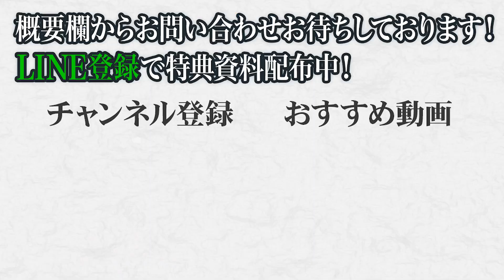【情熱大陸のスタッフを招集】社内PR動画をTVクオリティにできます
▼為国・知久へのご相談は下記のフォームから

▼為国の強みや実績をまとめた紹介ページはこちら

▼StockSun品質ガイドラインを受け取りたい方はこちら

▼目次
0:00 オープニング
0:31 依頼するとどんな動画を作ってくれる？
1:54 テレビクオリティの動画を安価で発注可能
2:12 社内PR動画を制作するメリット
3:34 制作後の動画の利用方法

・【警告】"求人広告はどの営業マンでも効果は一緒"は大間違い！？業界歴10年の為国が理由をぶっちゃけます。

為国 辰弥